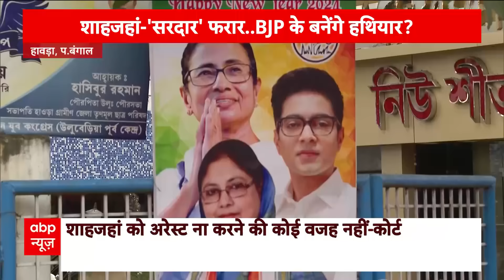Sandeshkhali Incident: शेख शाहजहां को लेकर उलुबेरिया की जनता का क्या है कहना ? | TMC | BJP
लोकसभा चुनाव में संदेशखाली अहम फैक्टर होगा? क्योंकि संदेशखाली को लेकर बीजेपी लगातार आक्रामक है..ममता बनर्जी की सरकार को सवालों के चक्रव्यूह में खड़ा कर रही है..ममता बनर्जी के लिए मुश्किल ये है कि अदालत से भी लगातार झटका लग रहा है..हाईकोर्ट ने टीएमसी को झटका देते हुए कहा है शेख शाहजहां की गिरफ्तारी पर कोई रोक नहीं है..अदालत की इस टिप्पणी के बीच जहां बीजेपी, बंगाल सरकार पर हमलावर है, तो वहीं संदेशखाली के लोग सड़क पर हैं।